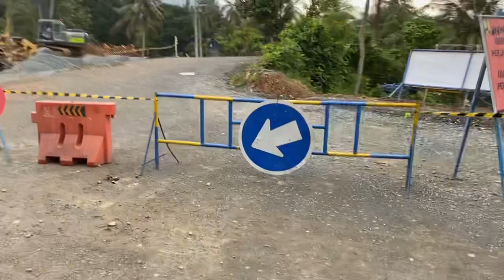Luar biasa 1 bulan lagi selasai JLS prigi tulungagung trenggalek pacitan